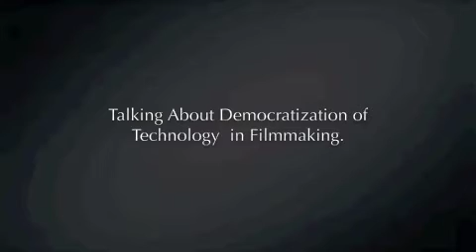Academy Award Winner John Knoll on Technology & Filmmaking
has the full audio interview with John Knoll, who worked on Hugo, Rango, Pirates of the Caribbean, Star Wars, Mission Impossible and other Hollywood films.

Academy award winner John Knoll of Industrial & Light Magic (ILM) talks about technology and filmmaking. This is a preview.